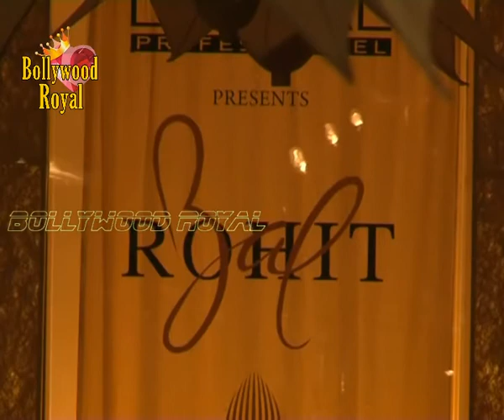Abhishek Bachchan at Rohit Bahl's grand finale of Aamby Valley India Bridal Fashion Week 2013 2